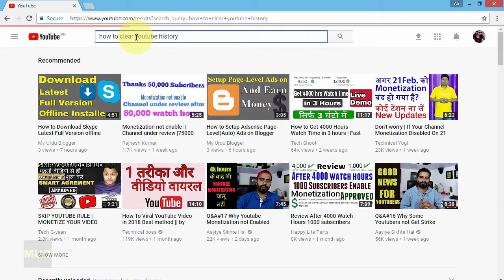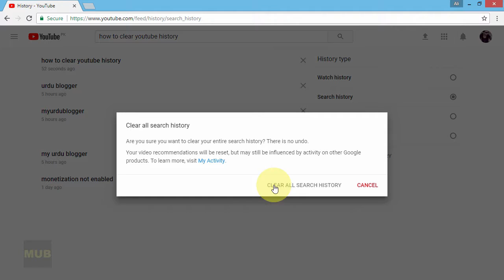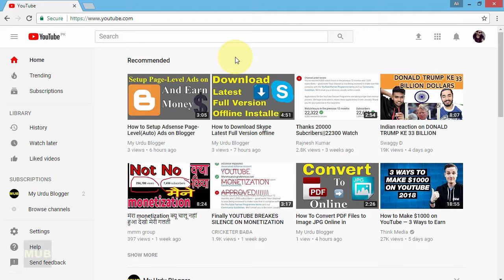Learn how to Delete/Clear Your YouTube Search History really easy way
Learn how to Delete, Clear, Remove Your YouTube Search History really easy way (A Very Quick, Step By Step Tutorial)